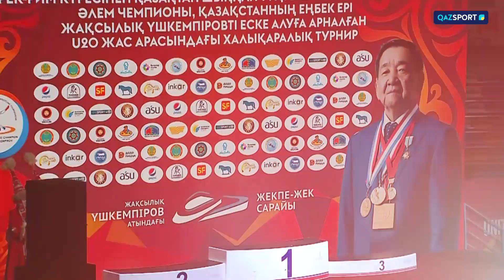Анонс. Грек-рим күресі. U-20. Жақсылық Үшкемпіровті еске алуға арналған халықаралық турнир